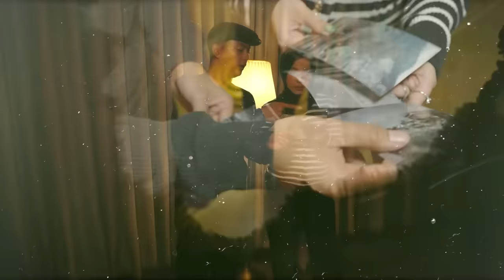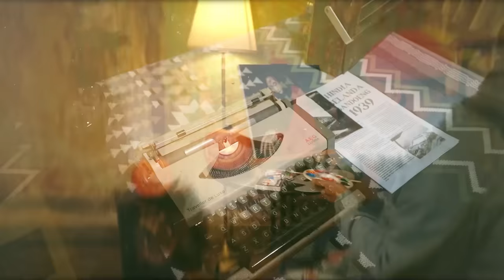PENELUSURAN BARENG KUBURAN BAND